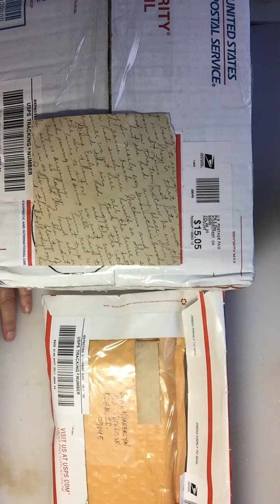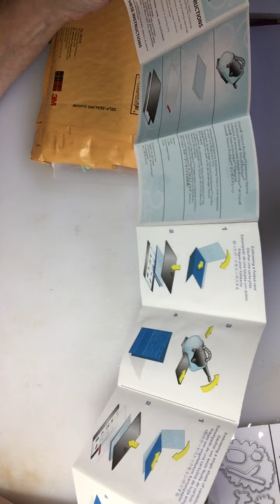I AM SO BLESSED AND GRATEFUL - HAPPY MAIL 😁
Thank you so much for joining me today as open happy mail from a very special friend.
Cynthia, I cannot tell you how much I value your friendship. You have gone way above and beyond. The Lord blessed me when He sent you you into my life. Your continuous support of my channel has been so inspiring. Your emails always come at just the right time. Thank you for being obedient to the Lord’s leading.
Your gifts have overwhelmed me beyond words. Thank you seems insufficient. I pray that the Lord will bless you 100 fold for each of the blessings you have brought to me.

Susie